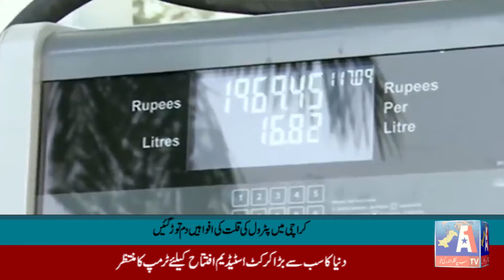A1TV HEADLINES 1:00 PM 20 FEB 2020